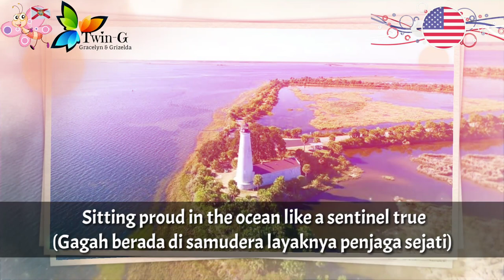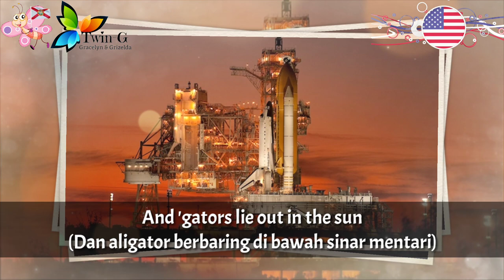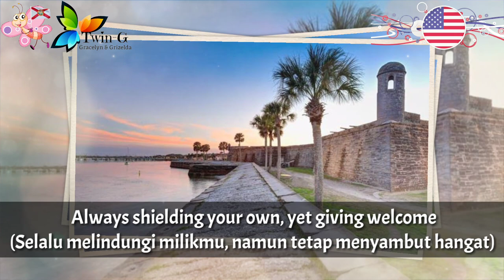Lagu Negara Bagian FLORIDA - Florida (Where The Sawgrass Meet the Sky)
Florida (Where the Sawgrass Meets the Sky)
 adalah lagu negara bagian Florida.

Diciptakan oleh Briton Jan Hinton, resmi ditetapkan menjadi lagu negara bagian Florida pada 2008.
Menggantikan lagu sebelumnya, Old Folks at Home.

Florida adalah salah satu negara bagian Amerika Serikat.
Ibukota : Tallahassee

Wikipedia